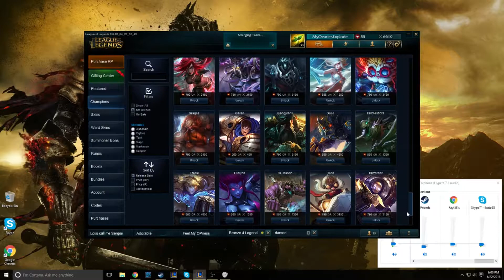Do you ever shut up?